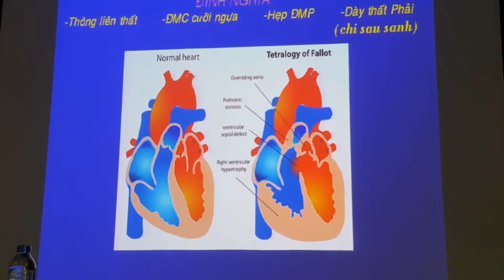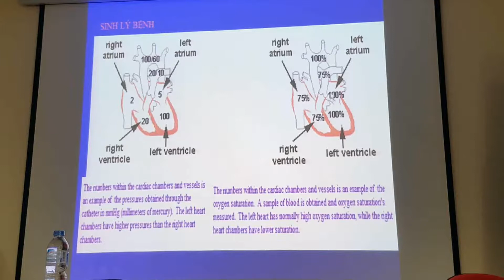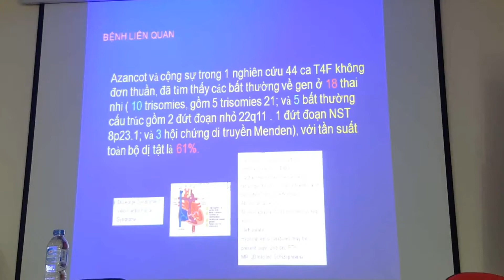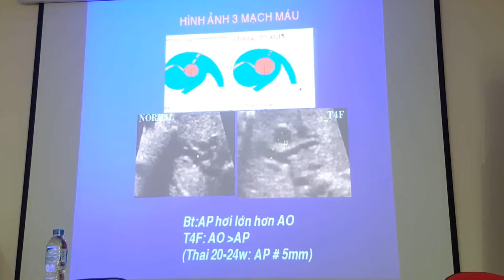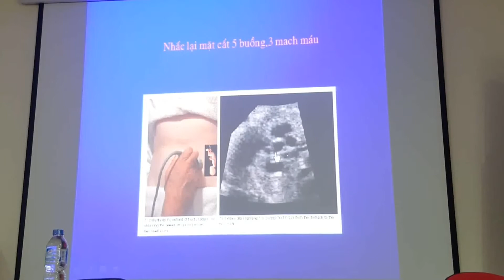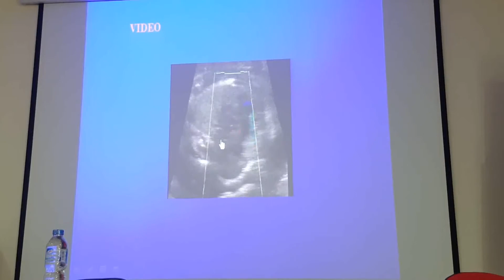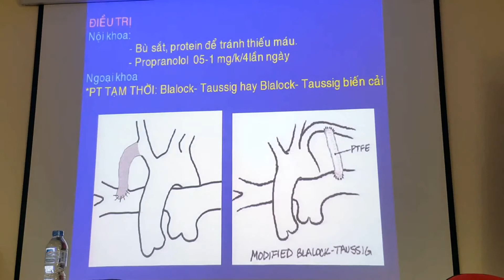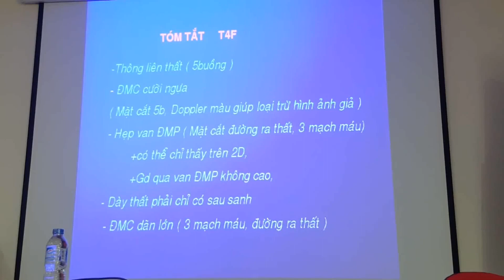Tứ chứng fallot | Bs. Phan Hoàng Thủy Tiên